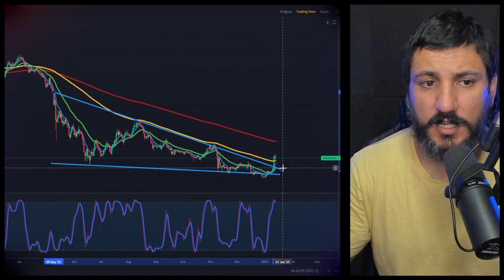AVALANCHE AVAX APRESENTA ALTA, E TEM GRANDES PERSPECTIVAS!